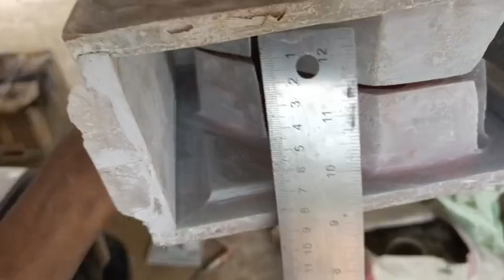Tutorial cara membuat cetakan loster